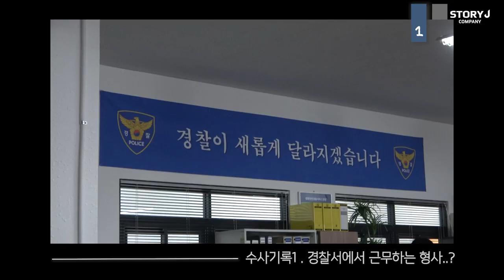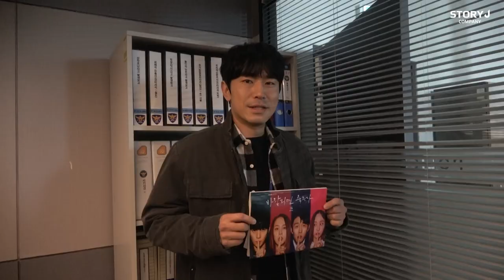[이시언] 바람피면 죽는다 마지막 비하인드 🎬 | 본업 = 연기 중인 이시언은 어떨까?